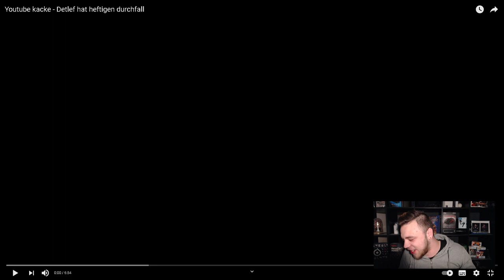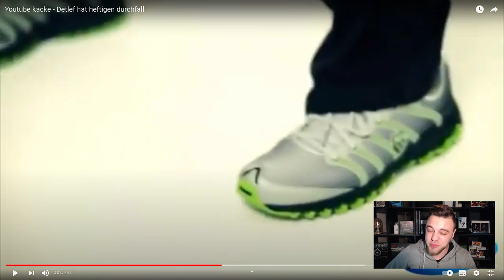Youtube kacke - Detlef hat heftigen durchfall Reaktion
Heute Reagieren wir auf das Video von @lparz Gamer :

Youtube kacke - Detlef hat heftigen durchfall